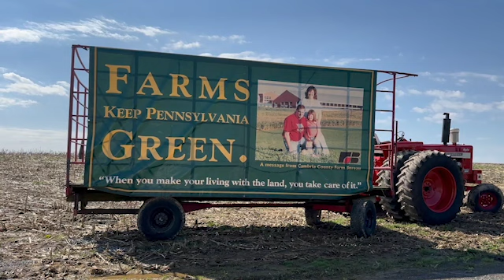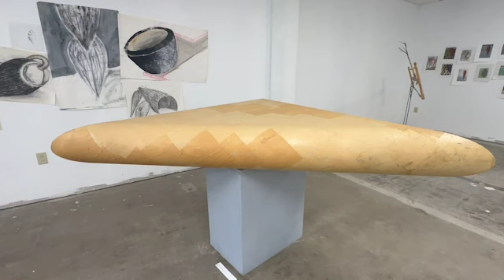Good News Friday (4-19-24)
Happy Friday!  Let’s start the weekend with some good news including…

The Parkway Restaurant
WIN - Salute to Working Women
Wessel & Company
Johnstown Redevelopment Authority
Laurel View Village
The Wolf & Wyvern
Gallery on Gazebo
JWF Industries
Johnstown Concert Ballet

Many thanks to our friends at Wessel & Company, PC and 1ST SUMMIT BANK for their community support.